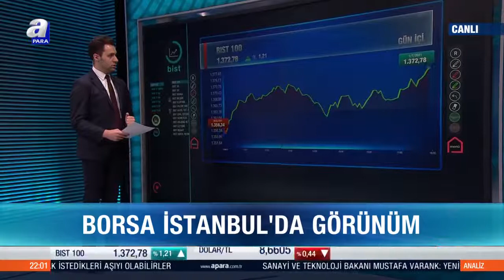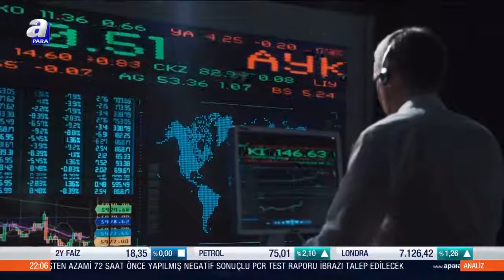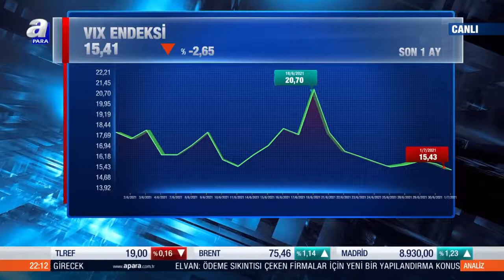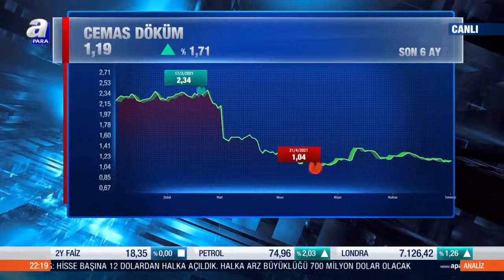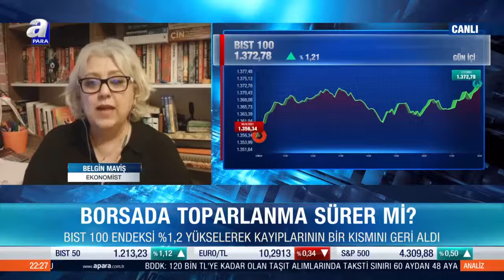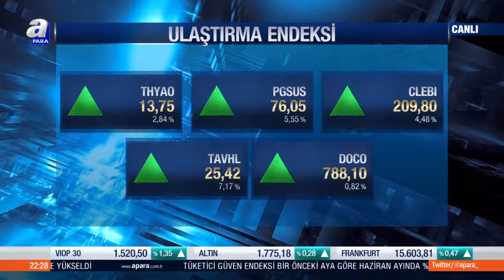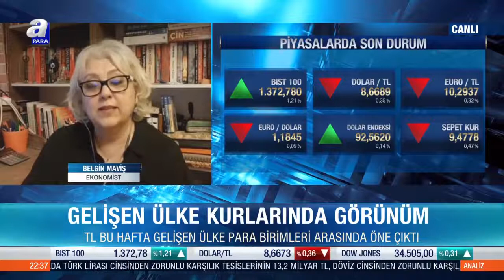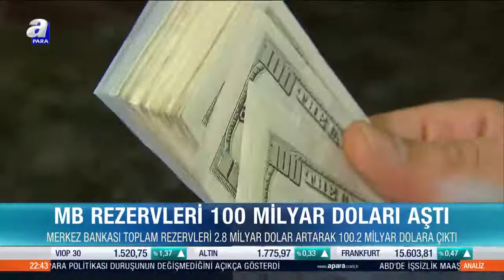Hepsiburada Nasdaq'ta halka arz edildi / Analiz / 01.07.2021 | A Para